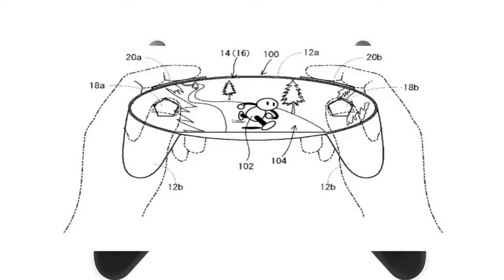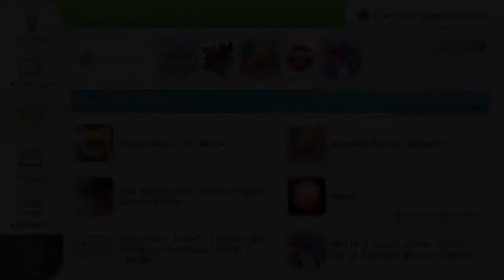[Especial] Rumores sobre el NX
Que hay banda les escribe su amigo Dr.Gamer. Espero hayan disfrutado del vídeo, no olviden dejar su opinión en la caja de comentarios, suscribirse al canal y seguirnos en nuestras redes sociales.

Angel [Dr.Gamer] @7solid7snake7